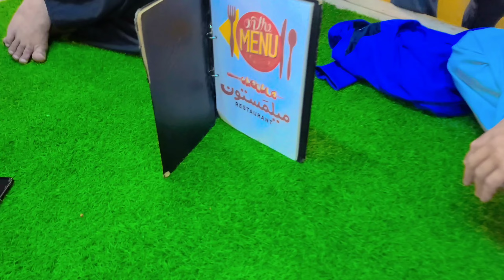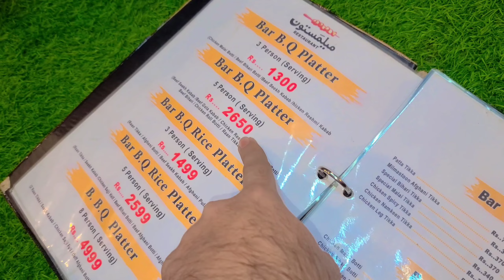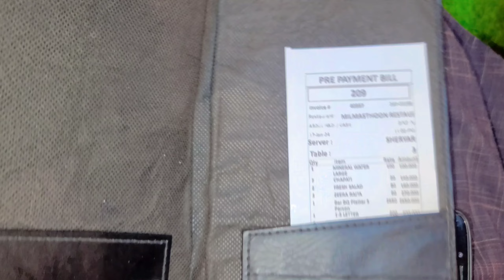OUTING VLOG BOHOT MAZE KA KHANA😍 | VIP PLATTER KHAYA | SAB NE BOHOT FUN KIA🤣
My Name is Arbaz Niazi. AlhamdUllilah I am YouTuber,

Hello everyone,
Assalamualaikum!
I am pretty sure you will find here some amazing stuff as I am making vlogs on natural attractions and interesting people around me. I will also share my poetry and self-thoughts with you 😍. Give me your valuable views by adding comments.
Arbaz Niazi
Thanks!

 / arbazniazi71

Be happy.

OUTING VLOG WITH MY OFFICE FRIEND😍

| VIP PLATTER KHAYA |

SAB NE BOHOT FUN KIA🤣

NAQASH BAI NE SHART JITI BADLE ME 2 BURGER MENE DIYE ONNE

BOHOT OVER FUN KIA

MAZA AAGAYA

LUDO PELE KHELA

KEHWA PIA

PLATTER VIP THA

BOHOT CHEEP PRICE ME THA